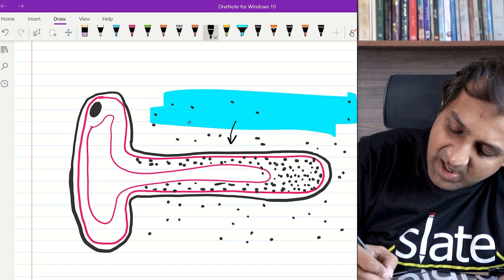Active Transport | Biology | O Level | Saad Ziai | SLATE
In this video, Mr. Saad Ziai from Slate explains Active Transport in O Level Biology. This lesson delves into the mechanisms by which cells move substances against their concentration gradient, a crucial concept for understanding cellular processes.

🔹 Definition and importance of active transport in cells

🔹 The role of energy in active transport processes

🔹 Key mechanisms: pumps, endocytosis, and exocytosis

🔹 Examples of active transport in different cell types

🔹 Tips for understanding and applying active transport concepts in exam questions

Enhance your understanding of cellular transport mechanisms and prepare effectively for your O Level Biology exam with this clear and detailed explanation.